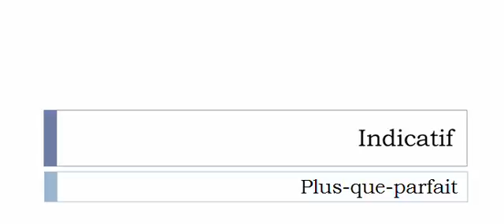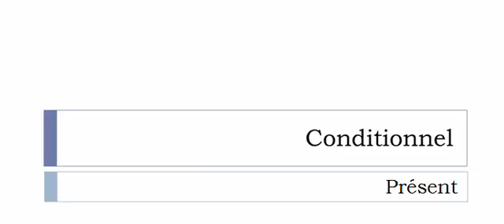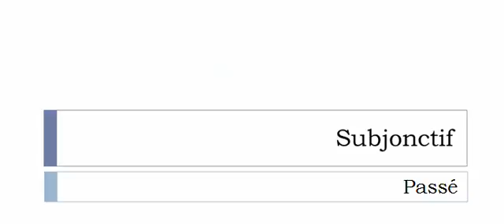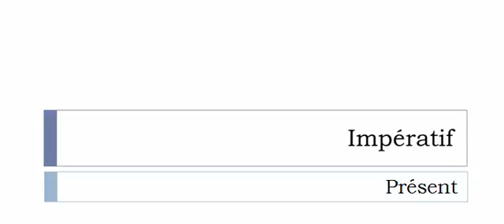Learn French conjugation with me # Verb = Embaucher